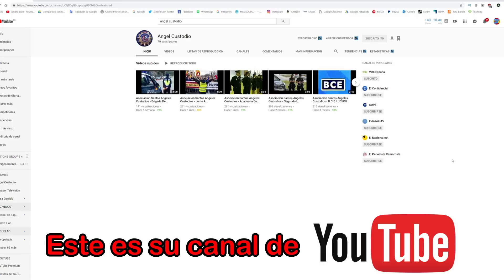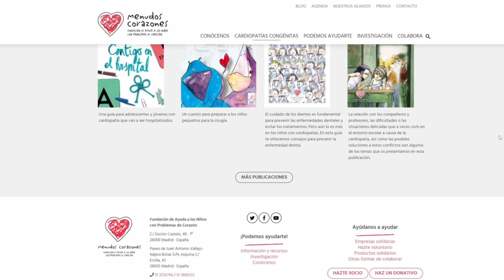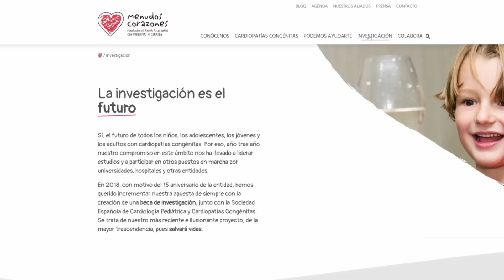Iván... Corazón Jusapolero del que tenemos que aprender. EquiparacionYa @Jusapol Jandro Lion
Iván es un jóven de 21 años de edad que ha nacido con una cardiopatía. Su caso concreto es que le falta un ventrículo y eso le ha generado una serie de problemas que han conllevado que tenga una situación de hasta un 71% de minusvalía, no solo coronaria, también en varios órganos de su cuerpo.
Iván está esperando a que le llamen para el trasplante de corazón desde hace aproximadamente un año.
Lo que me ha sorprendido del grandioso Iván es que para él todo es una sonrisa en la boca, da igual la problemática, todo tiene otro color porque él es felicidad.
Le he conocido hoy, pero era como si hablase con mi hermano, como si le conociera de toda la vida.
Ni que decir tiene que le deseo lo mejor, no solo yo, TODA LA FAMILIA JUSAPOL porque nuestro lema es claro:
Iván... cuando llegue la hora de tu intervención quirúrgica, te pido permiso para poder estar a tu lado. Te queremos mandar toda la energía positiva del mundo y darte todo el cariño que mereces, porque es el mismo cariño que tu nos das.

¡¡ÁNIMO IVÁN!! Te queremos, tron. Tu si que nos has llegado al corazón.

Por favor, visitad su canal y dejadle un mensaje. Hagámoslo por él.

Por otro lado, este canal trabaja directamente, y sin ánimo de lucro, no ganamos nada, pero nos hacen un 10% de descuento con el código (JANDROLION10) a los suscriptores y seguidores que vengan desde el canal:

JANDRO LION
Apartado de correos 30013
CP:28935 Móstoles
-Madrid- (España)

NUEVA ASOCIACIÓN CON TUNIGCAMISETAS.COM:
Adquiere nuestra camiseta de Friki-Retrogamer pinchando aquí y elige tu color:

-- Jandro Lion --